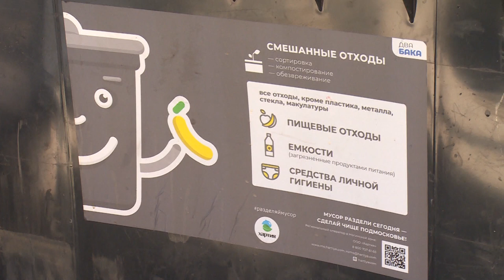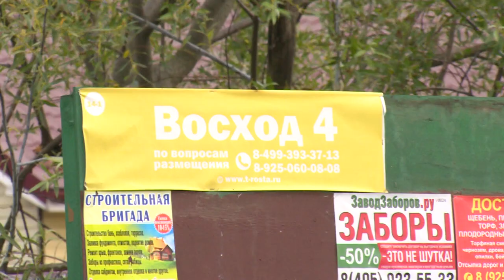Нет договора – будет штраф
Плановый комиссионный рейд, цель которого – проверить, заключен ли у садового кооператива договор на вывоз мусора с региональным оператором Хартия, прошёл в нашем городском округе. Проверке подверглись  СНТ «Уча» и «Восход-4». Подробности далее.